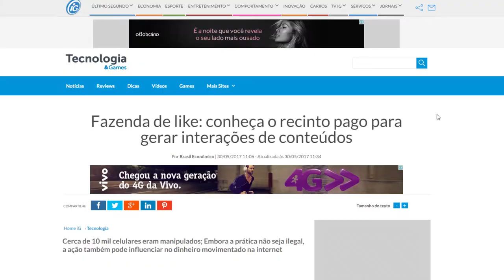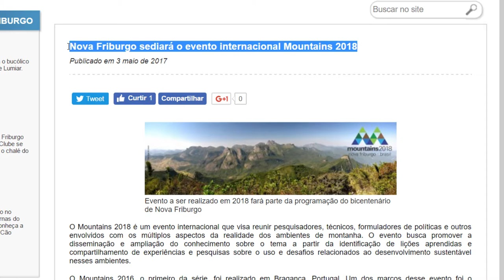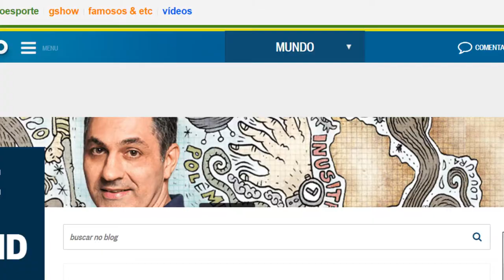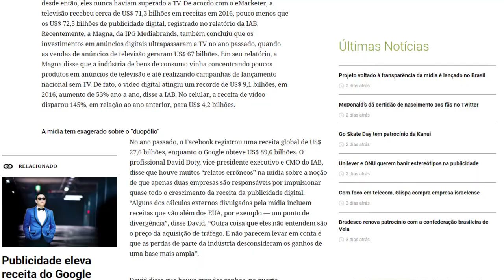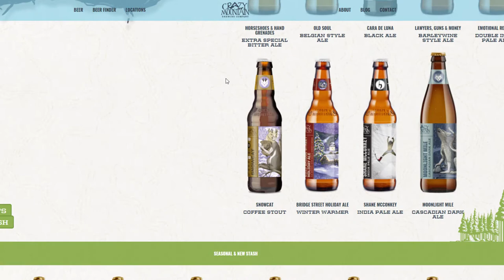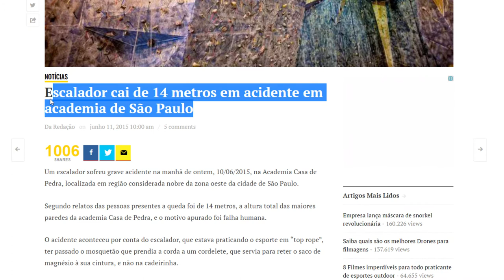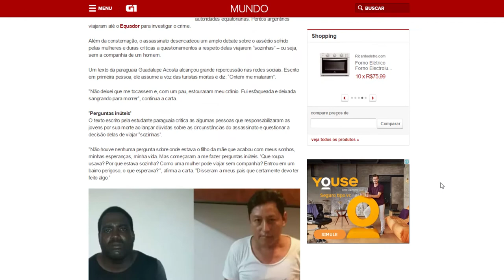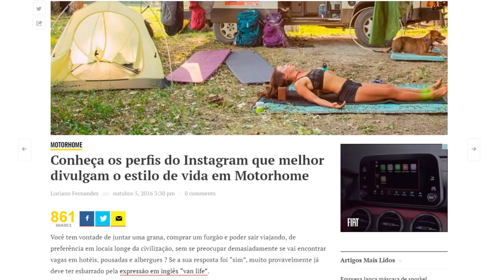MULHERES VIAJANTES | DICA NETFLIX | NOVA KOMBI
## Na semana de 19 a 24 de junho  ##